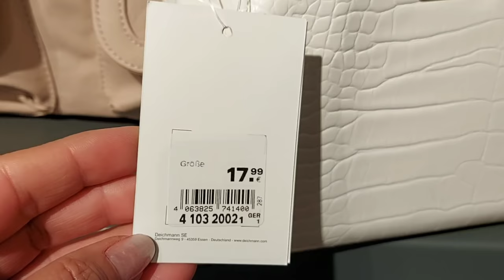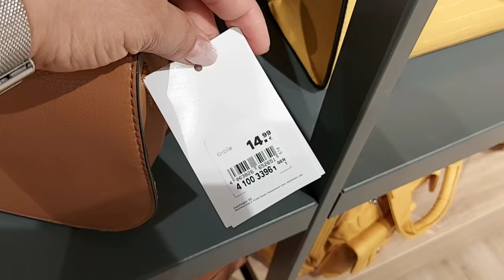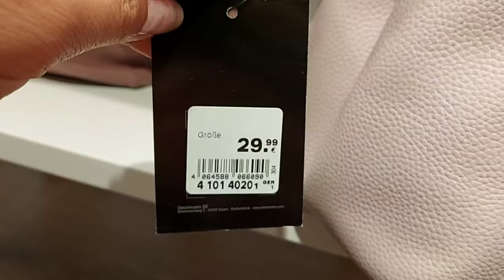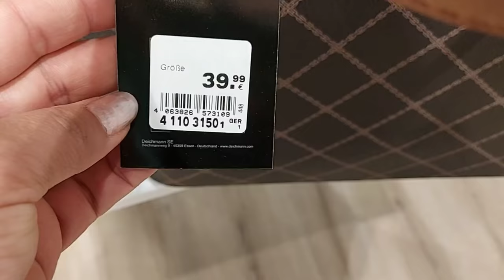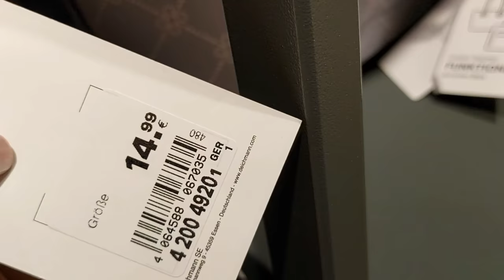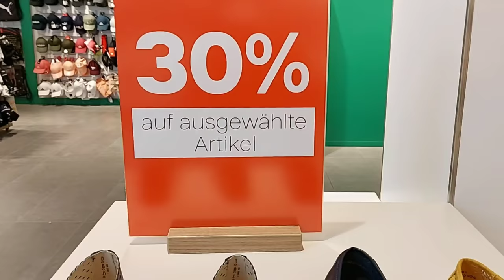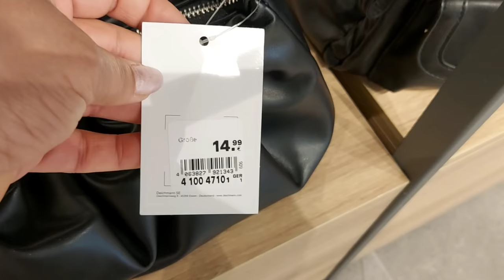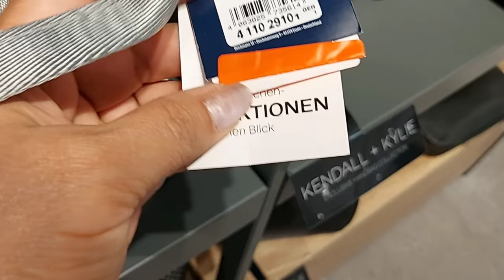Deichmann Sale Spring ‐ Summer New Collection Bags & Shoes / May 2021